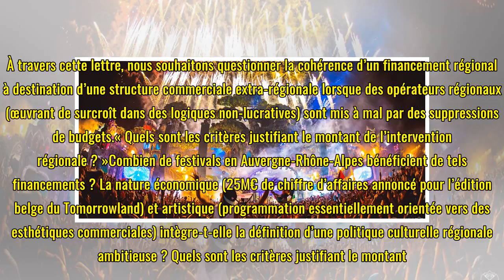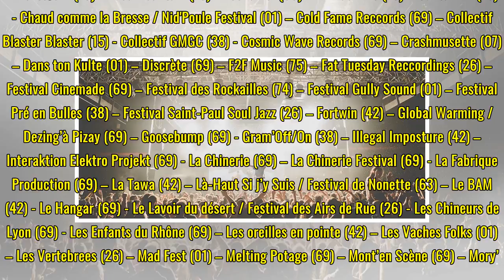Lettre ouverte aux élus du conseil régional Auvergne-Rhône-Alpes